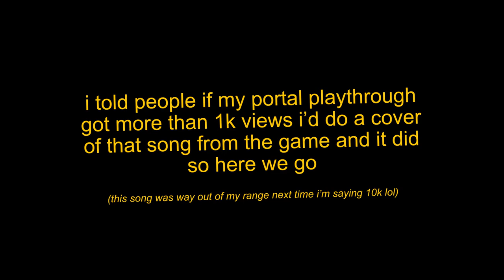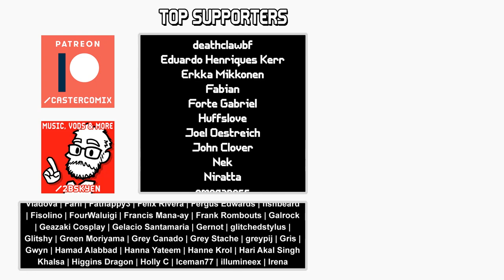Still Alive (Portal cover)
I have such a perfectionist streak with singing, uuugh, I hope this turned out okay, I can't tell anymore.